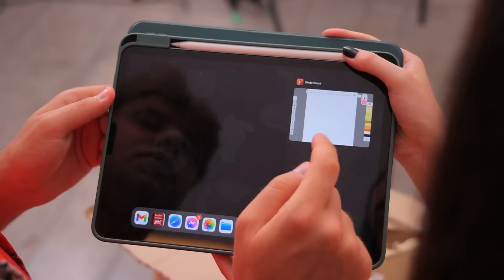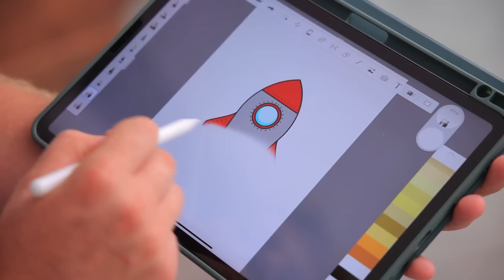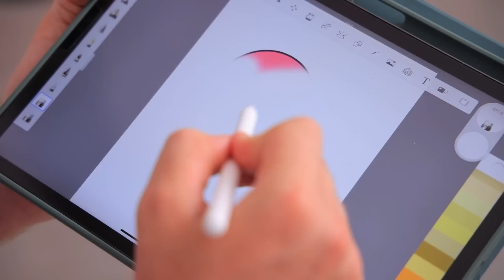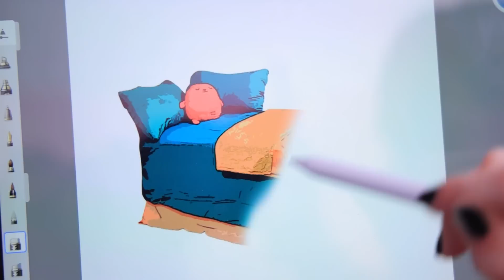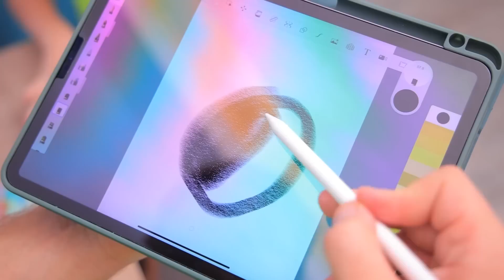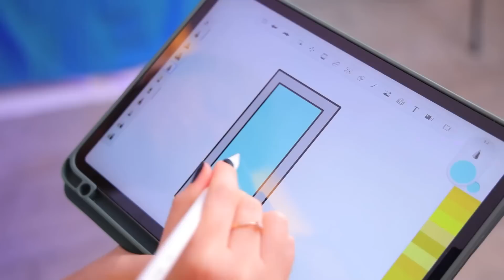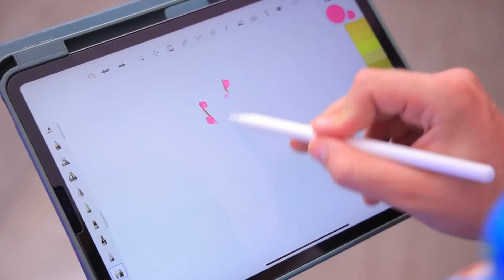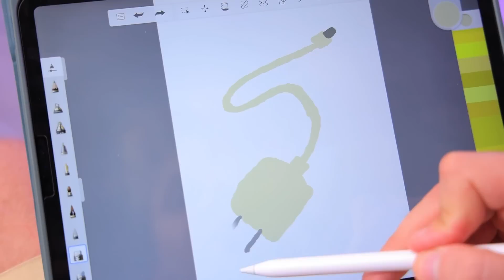¡Lo Que Sea Que Dibuje Cobra Vida / Makeover De La Habitación Secreta!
¡Jake y Kitty encontraron la tableta mágica, ahora todos sus deseos se harán realidad, ¿Cómo lo harán?, descúbrelo  en nuestro nuevo vídeo!